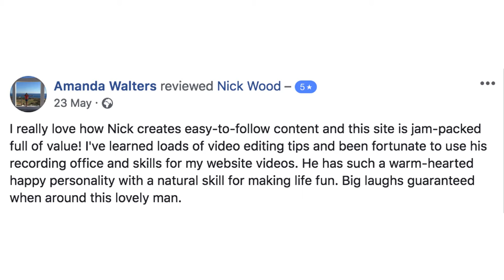Video ideas for small business 2019 Video Marketing Tips For Business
xxxxxxxxxxxxxxxxxxxxxxxxxxxxxxxxxxxxxxxxxxxxxxxxxxxxxxxxxxxxxx
xxxxxxxxxxxxxxxxxxxxxxxxxxxxxxxxxxxxxxxxxxxxxxxxxxxxxxxxxxxxxx

I always say, why record a video when you can just go live and get your message across straight away. And today the title of our video is exactly that. How to get your message across effectively with video. And it's interesting, I saw a great statistic the other day. It's 82% or 80% of people would rather watch a video than read a blog post and I think even more than that would rather watch a video on their social media than read an article with some pictures. To me this makes sense, I think we're way more visual and also of course, we are consuming our videos on our mobile devices much more than we ever used to. So, yes video conveys your message with much more flexibility than the written word ever can and it's getting much more attraction online but it's not always about just selling.

Your one stop shop for all your Online needs

Nick Wood
Video Marketing and Social Media Expert